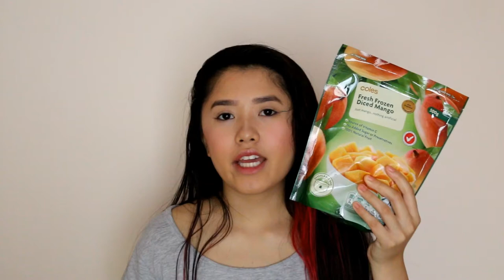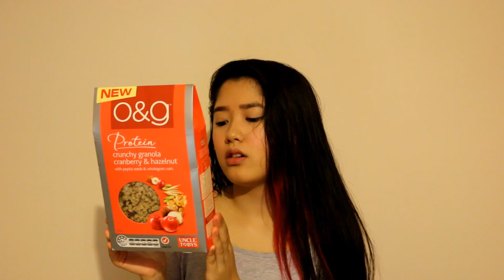Vegan Grocery Haul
Heya Peeps! :D

I hope you've been having a great New Years!!! This year I have decided to convert into a VEGAN and so I had to load up on OR ALOT of fewd, thought I would show you guys SO HERE IT IS

My Vegan Grocery Haul! :D

Everything in this video was purchased with my own money because I'm independent as fuck and have a job. All together, everything VEGAN I showed you guys would add up to be approximately $190 which is pretty great! being Australian and all .. everything here cost a soul and a half so I'm pretty pleased with my purchases but I guess I gotta do this grocery shopping thing every week so FUCK MI UP THE ASS

I really hope you guys got something out of this video and thank you for reading this description box *insert winkface* cuz 4 some reason I can't use brackets in the description box..? Oh youtube *rolling eyes emoticon*

I looked like shit by the end of this video because half my makeup has been sweated off and the lighting makes me look like a cheeto.. OH and dat monotoneNESS tho! but hopefully you pushed through like I did

hehe THANKS for reading :D  Have a blessed day bootiful bb